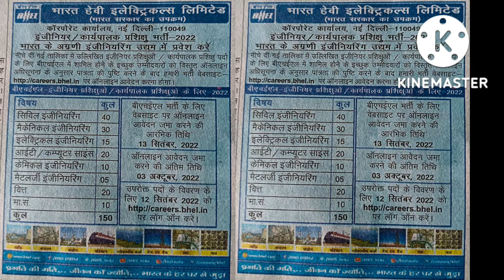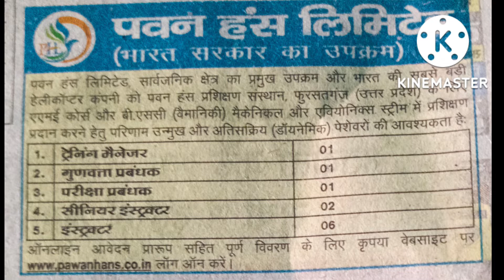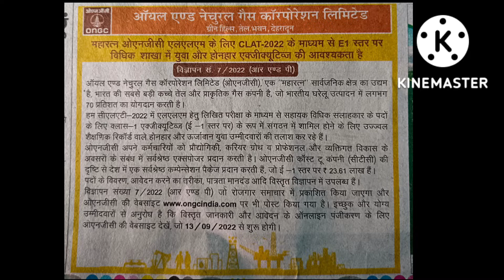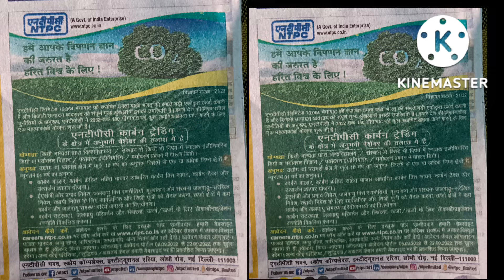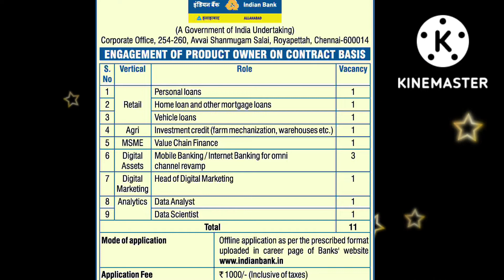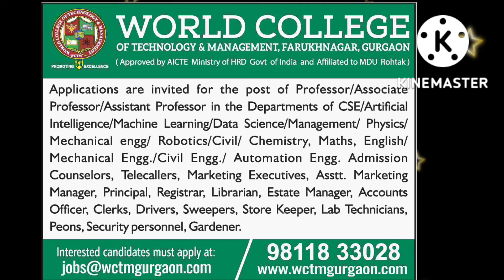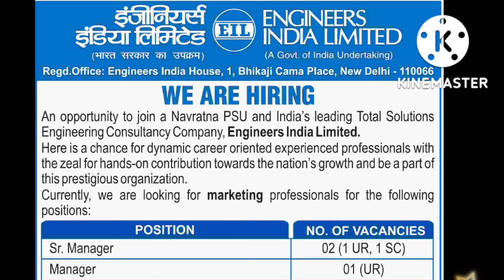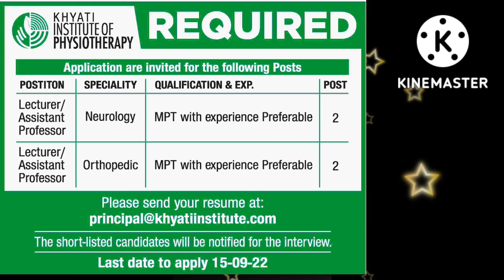Government Vacancy 2022 ! Latest Government Openings!New Sarkary Vacancy!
Government Vacancy 2022 ! Latest Government Openings!New Sarkary Vacancy!  सरकारी जॉब ! ऑल इंडिया जॉब ! Engineer Jobs Vacancy ! Bank Recruitment 2022 ! Top Government Vacancy
Deal of the day: realme narzo 50 5G (Hyper Blue, 4GB RAM+64GB Storage) Dimensity 810 5G Processor | 48MP Ultra HD Camera
Deal of the day: Mokobara The Set of Polycarbonate Hardsided Luggage | 8 Wheel Trolley Bag, with USB Charging Socket (Cabin Only) Travel Suitcase for Men & Women (The Set of 3, Cosmic Vibes (Limited Edition))
Samsung Galaxy M33 5G (Mystique Green, 8GB, 128GB Storage) | 6000mAh Battery | Upto 16GB RAM with RAM Plus | Travel Adapter to be Purchased Separately